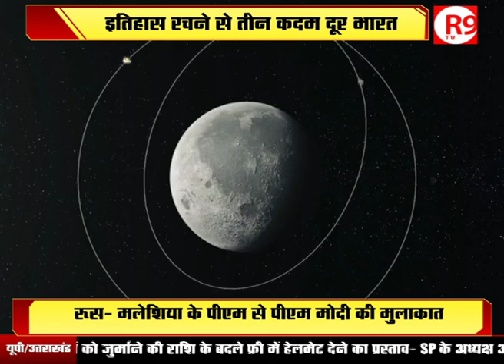CHANDRAYAN 2 ! Only 3 Step Far From Making History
चंद्रयान-2 अंतरिक्ष की सात चुनौतियों में से 4 को पार कर चुका है... अब सिर्फ तीन चुनौतियों से पार पाना बाकी है... 7 सितंबर को इन बची चुनौतियों को पार कर चंद्रयान 2 अंतरिक्ष में कामयाबी की नई परिभाषा लिख देगा।